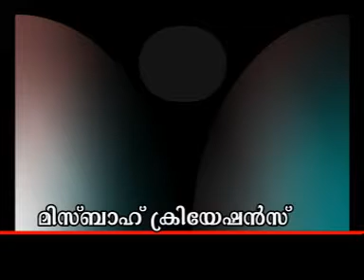Shameer Chentrappinni Dubai khuthba musliminte jeevitham new islamic speech 30 08 2013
abdul salam mongam, alishakir munderi, anas moulavi, haneef kayakkodi, jouahr ayanikkod, dubai islamic speech